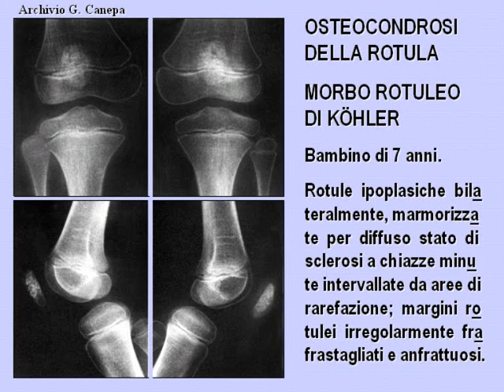z37 106 108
Z37 OSTEOCONDROSI DELLA ROTULA 106 108